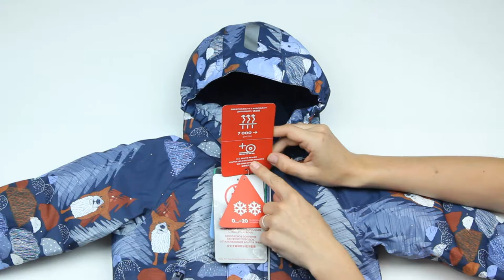Зимний комплект для детей до 3 лет Reima, арт. 513117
Отличный зимний комплект для малышей! У него отличная защита от влаги - показатель водонепроницаемости 8 000мм и проклеенные швы. Капюшон у куртки съемный, с небольшой утяжкой по бокам. Манжеты на резинке с мягкой подкладкой по внутреннему краю. По нижнему краю куртки проходит утяжка с фиксатором. У полукомбинезона предусмотрены регулируемые по высоте лямки. В области попы есть дополнительный слой утеплителя для комфортных и теплых прогулок зимой. Очень красивый и практичный зимний комплект!